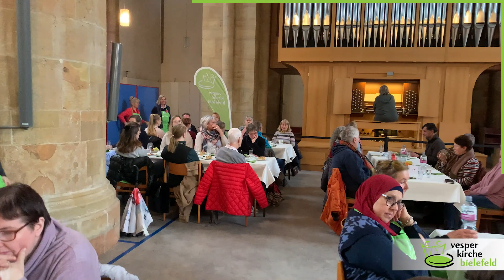Vesperkirche 2023 - Tag 12 - Spiritueller Impuls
Die Thora, die Bibel und der Koran erzählen alle vom gleichen Gott. Was wir daraus lernen können, schildert Pfarrer im Ruhestand Udo Schneider im heutigen Mittagsimpuls.

Orgel: Ruth M. Seiler